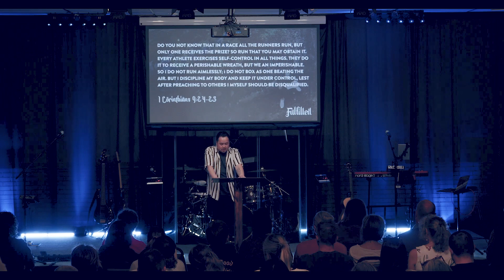Fulfilled [week 28] // It's Not Fair